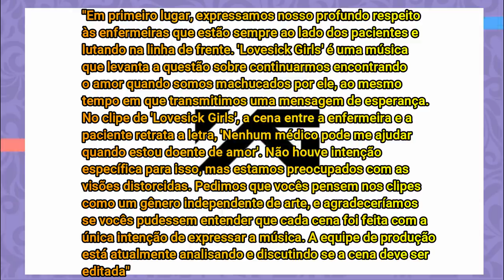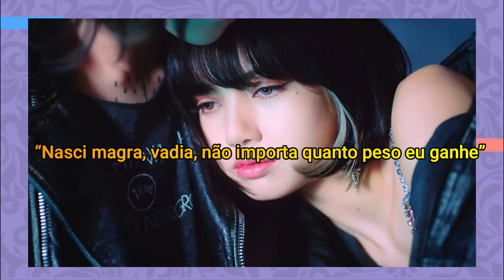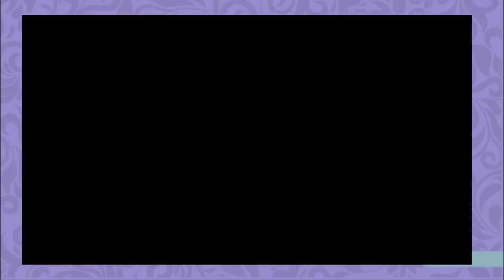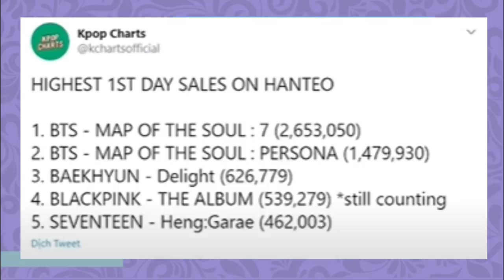BLACKPINK NEWS: Jennie de enfermeira, Lisa em Pretty Savage, e mais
Hoje viemos falar com vocês sobre alguns acontecimentos envolvendo as meninas do Blackpink durante essa era agora do The Album.

Quem somos?